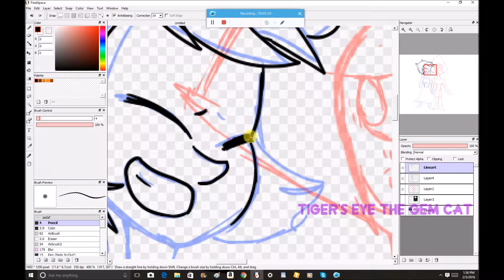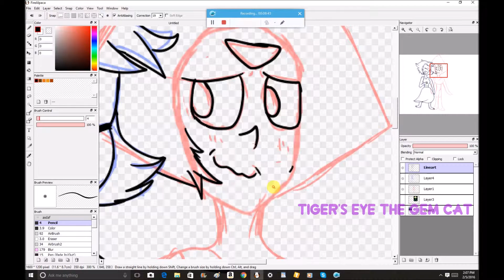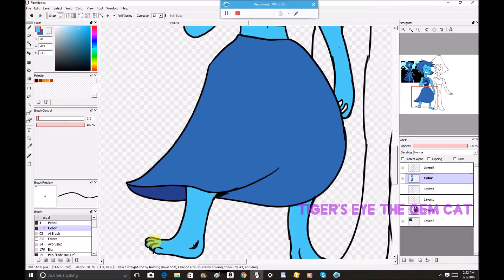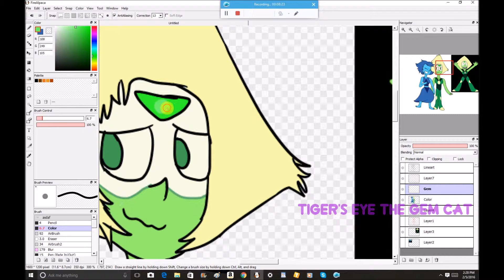Lapidot Speedpaint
Sorry for excessive watermarks :U My half of an art trade! I decided to record it X3 This one is for Kate-Melody-07 on DeviantArt. Go watch her